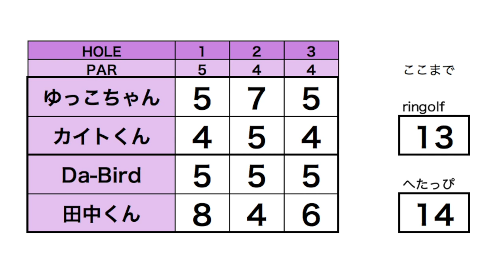ringolf vs へたっぴゴルフ研究所 因縁のダブルス対決！【ringolfオープン2019ザ・カントリークラブジャパン会場#1】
ringofオープン2019ザ・カントリークラブ・ジャパン会場で
ringolf vs へたっぴゴルフ研究所の
ダブルス対決を行いました！(ベストスコア)

前半はリンゴルフ、後半はへたっぴさんのチャンネルで上がります！

♣本日のゴルフ場:ザ・カントリークラブ・ジャパン